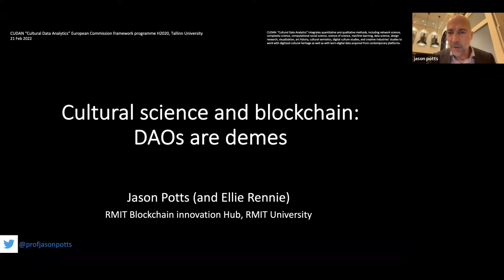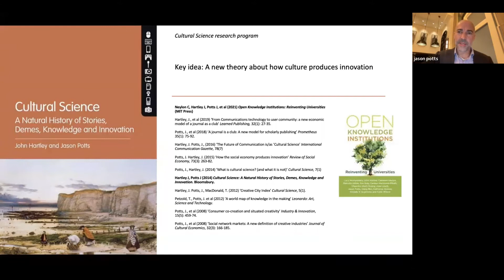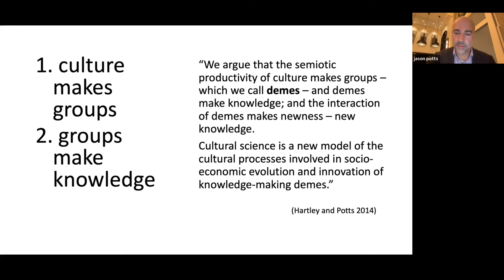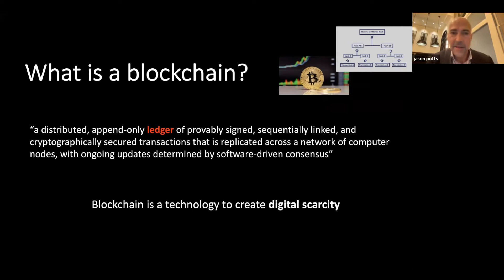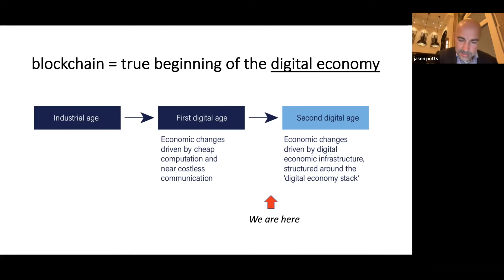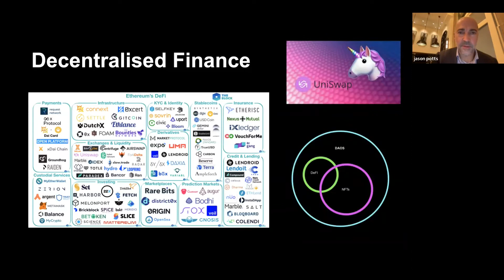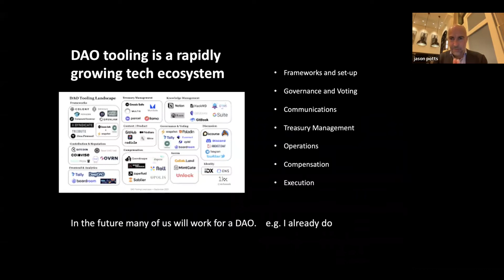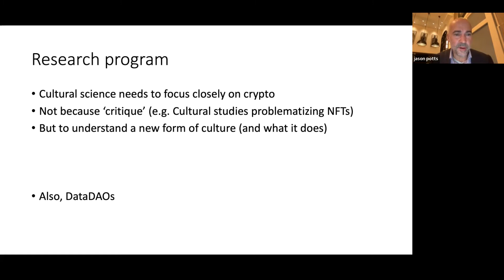Blockchain in Creative Industries I Jason Potts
Jason Potts - Blockchain in Creative Industries